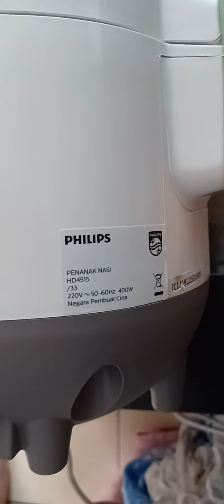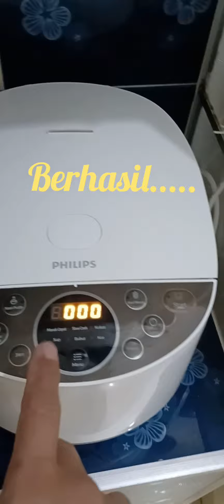Rice Cooker PHILIPS HD4515 error kode E4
video singkat pembetulan rice cooker PHILIPS kode E4 lampu kedip semua.

pengerjaan sendiri jadi harap maklum apabila video jauh dari sempurna.